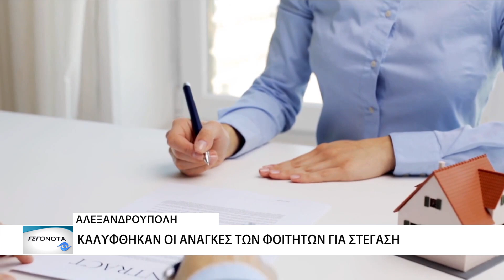Αλεξανδρούπολη: Καλύφθηκαν οι στεγαστικές ανάγκες των φοιτητών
Η φοιτητική ζωή στην Αλεξανδρούπολη είναι μια μοναδική εμπειρία που συνδυάζει τις σπουδές με την εξερεύνηση νέων κόσμων και τη δημιουργία ανεπανάληπτων αναμνήσεων. Οι νέοι φοιτητές κατέκλυσαν και φέτος την Αλεξανδρούπολη και παρά το αυξημένο κόστος διαβίωσης και ενοικίων φαίνεται πως εξυπηρετήθηκαν όλοι και κάλυψαν την ανάγκη τους για στέγαση.